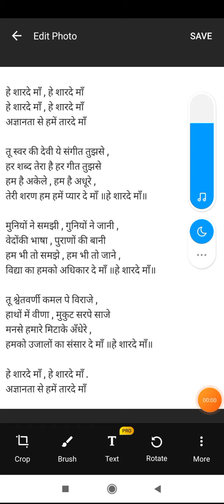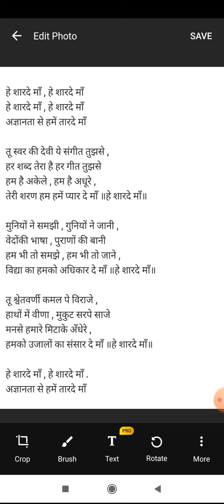सरस्वती वंदना "हे शारदे माँ.... हमें तार दे माँ"